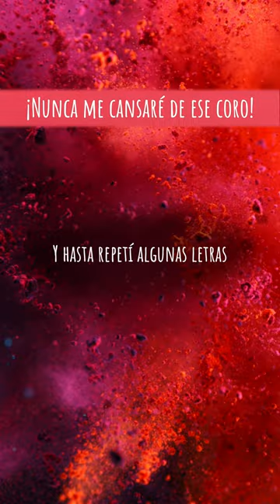Eden Muñoz & Junior H - Abcdario🔥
Letra : Eden Muñoz & Junior H - Abcdario

[Intro: Junior H]
Desde que tú te fuiste puse el modo puto en ON
Ya ni salir con morras guapas me trae emoción
Me vi con una que parecía tu clon
Muy bonito y todo, pero no había conexión

[Coro: Edén Muñoz, Junior H, Ambos]
Me acabé el abecedario, desde la A hasta la Z
Y hasta repetí algunas letras
Tú eras la oficial, yo era tu por mientras
Fui tu casi algo
Chale, ando agüitado, todas son de paso
Pa' que sean interesantes le doy fondo al vaso
Y si busco en Tinder en tu físico me baso

[Verso 1: Edén Muñoz & Junior H]
Ser una mierda sе puso de moda no sé en qué momento
Yo quеría ser bueno, pero morí en el intento
En vez de arreglar corazones vo'a romperlos
Quiero no tener sentimientos
No sé qué tengo
Yo creo que ocupo un psicólogo o lentes pa' ver que tú no me quieres como yo
Y agarrar el rollo y de paso mi dignidad
Tú me conociste entero y me dejaste a la mitad
Area Codes
Kaliii
Cazzualidades
Christian Nodal
Mejor Que Yo
Anuel AA, DJ Luian & Mambo Kingz
[Coro: Edén Muñoz & Junior H, Edén Muñoz]

[Interludio: Edén Muñoz]
Edén Muñoz
Junior H
México en la casa

[Verso 2: Junior H & Edén Muñoz]
Me tienes yendo a terapia y ni siquiera fuiste pa' pedir perdón
Si mi vida es un desmadre, ya sabrás, mi corazón
Desde que valió contigo yo me eché a la perdición
Me eché a la perdición
Chale, yo ni las fotos he borrado
Y tú ya traes nuevo ganado
Pasa tips, porque eres experta olvidando
Llama, please
Qué hay que hacer, pa' irlo anotando

Títulos alternativos:
Junior H Abcdario Lyrics
Junior H Abcdario Letras
Eden Muñoz Abcdario Lyrics
Eden Muñoz Abcdario Letras